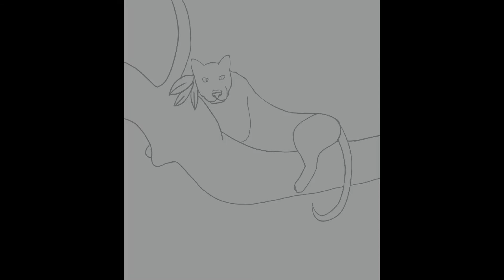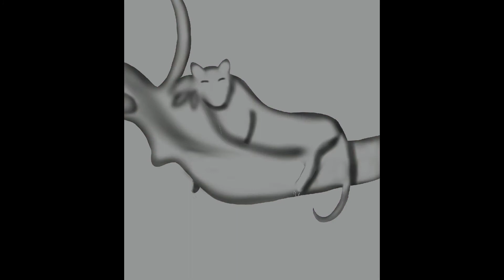Evelynn Agony's Embrace (K/DA vers)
After drawing Ahri, I wanted to draw the other members of K/DA as animals and just went for it and here's the end result!